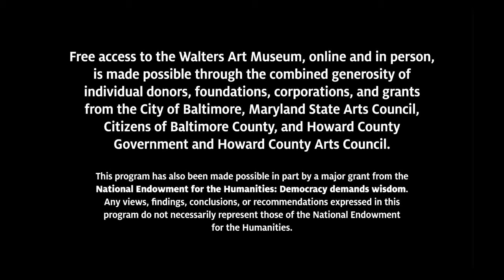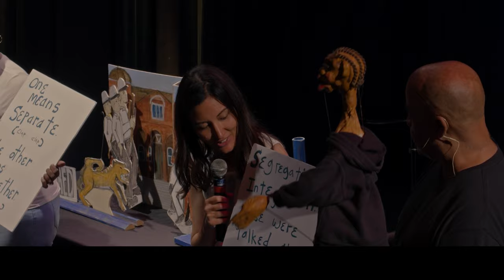Schroeder Cherry: Civil Rights Children’s Crusade Performance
In this story performed by local artist, educator, curator, and puppeteer Dr. Schroeder Cherry, a young boy discovers that his strict grandfather went to jail as a child. What was that about? Listen to a story narrated by a rod puppet who uses wooden cut-outs to share what he learns. This program was recorded on July 15, 2023.

About the Guest Artist:
A native of Washington, D.C., Schroeder Cherry is an award-winning Baltimore-based artist and puppeteer. He played with puppets as a kid, and in college he tried puppetry to see how he would respond to his childhood interest. He apprenticed to a puppet artist in Chicago while in college, then joined a troupe before setting out on his own. Dr. Cherry earned a bachelor’s degree in painting and puppetry from the University of Michigan; a master’s degree in museum education from George Washington University; and a doctorate in museum education from Columbia University. Dr. Cherry has performed original shows with puppets in museums, libraries, and cultural centers for adults and children across the U.S. Performances include Can You Spell Harlem?, The Land of Primary Color; Underground Railroad, Not A Subway; Tuskegee Airmen; How The Sun Came To The Sky, and The Civil Rights Children’s Crusade.